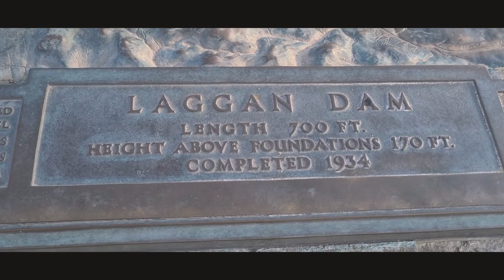Sunday day trip through the Highlands of Scotland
Day trip to Fort William , Highlands of Scotland